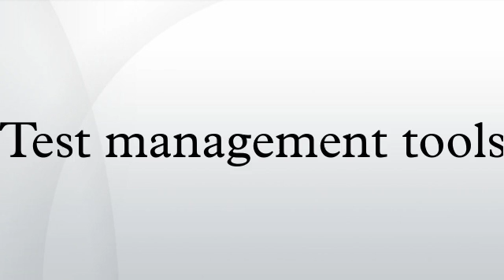Test management tools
Test management tools are used to store information on how testing is to be done, plan testing activities and report the status of quality assurance activities. The tools have different approaches to testing and thus have different sets of features. Generally they are used to maintain and plan manual testing, run or gather execution data from automated tests, manage multiple environments and to enter information about found defects. Test management tools offer the prospect of streamlining the testing process and allow quick access to data analysis, collaborative tools and easy communication across multiple project teams. Many test management tools incorporate Requirements management capabilities to streamline test case design from the requirements. Tracking of defects and project tasks are done within one application to further simplify the testing.